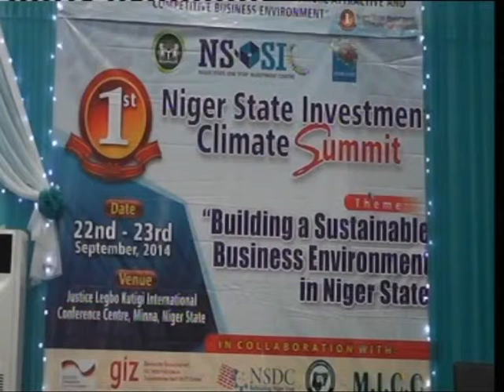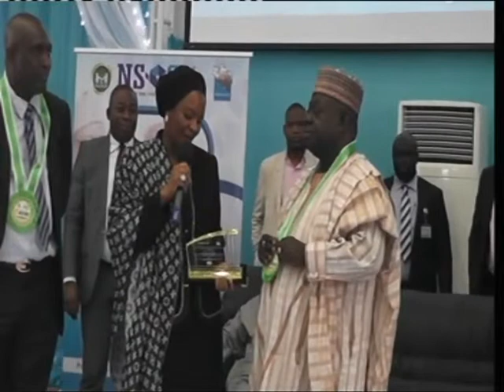1ST NIGER STATE INVESTMENT CLIMATE SUMMIT AT IDRIS LEGBO KUTIGI INTERNATIONAL CONFERENCE CENTER, MIN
INVESTMENT SUMMIT